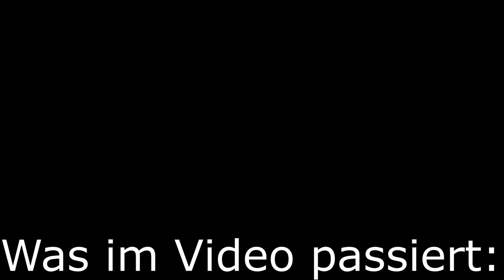Ich muss ins Albatros Gefängnis (Kapitel 3) - Lego City Undercover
➥Heute spiele ich Lego City Undercover

➖ Spiel  ➖
► Das Spiel was ich im Video Spiele!

➖ Mein Equipment ➖

➖ Hashtags➖